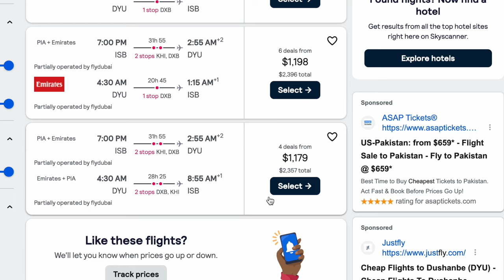Traveling OVERLAND Through Afghanistan (Pakistan to Tajikistan by Road)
In today's episode, we go on the ULTIMATE adventure of traveling over 500 km from Pakistan's Peshawar to Duhanbe in Tajikistan BY ROAD.

This is the beginning of our Afghanistan travel series - because of course, we came back after Tajikistan.

It took us over 28 hours to make it to Dushanbe, traveling completely overland by road in a mix of taxis, buses and rickshaws. We start from the Peshawar, make our way up the Khyber Pass to the Torkham Border, and travel onwards to Kabul, Kunduz, and finally to the Shir Khan Bandar border where we were stamped into Tajikistan.